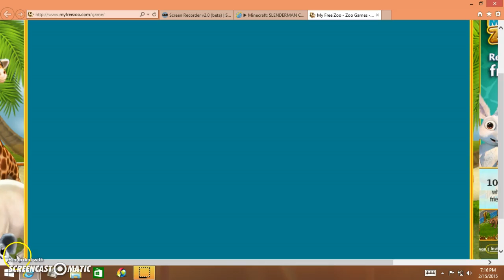getting Famous- My Free zoo